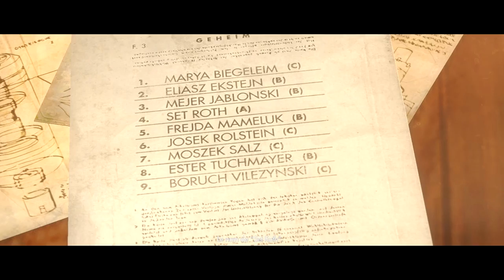Wolfenstein : The New Order - Playthrough 06 [FR]